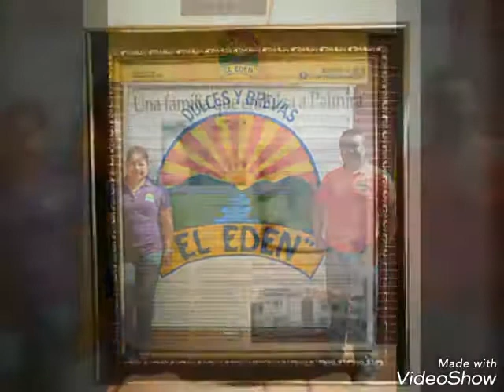VENGA A PALMIRA GRACIAS a DIOS y a nuestro esfuerzo tenemos una historia de empresa que contar.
Video de Martha La reina del dulce